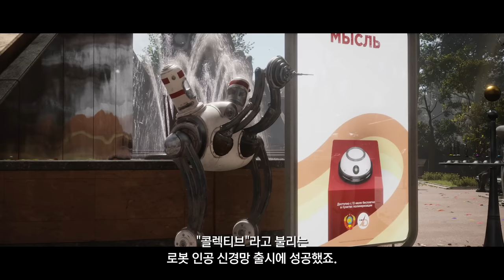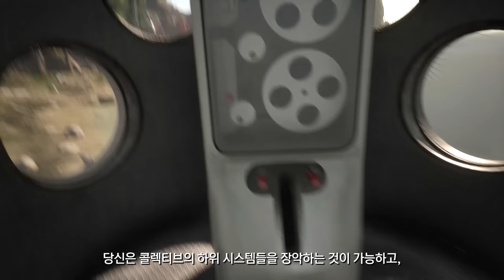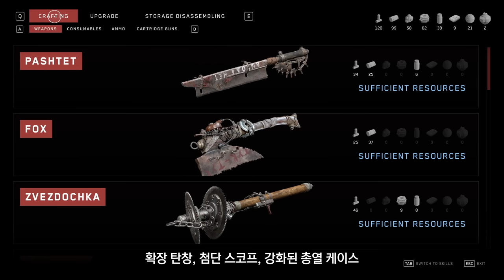초능력 FPS 게임 "아토믹 하트" - 9분 플레이 요약 영상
아토믹 하트
2023년 2월 21일 출시 예정
PC / PS4, PS5 / XBOX ONE, XBOX X|S (게임패스)
공식 한국어화

00:00 인트로
00:31 아토믹 하트의 세계관
02:22 게임의 무대
02:49 고퀄리티 컷신
03:43 폴리머 장갑
04:34 npc 상호작용
04:47 세계를 탐험하는 방법
05:08 로봇과 경보 시스템
05:49 돌연변이들
06:18 무기 시스템
07:36 기타 게임플레이
09:40 출시일 및 플랫폼